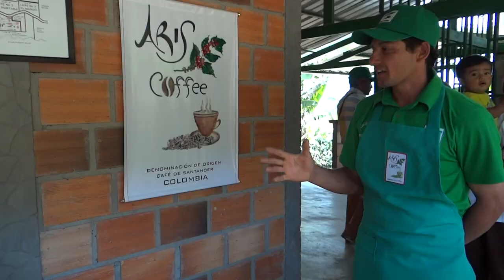Aris Coffee- Granja Villa Laura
Aris Coffe ha trabajado durante los últimos 8 años para obtener un producto de la más alta calidad. Conozca más sobre esta empresa 100 por ciento colombiana. Una nueva producción de Sky Zoom.